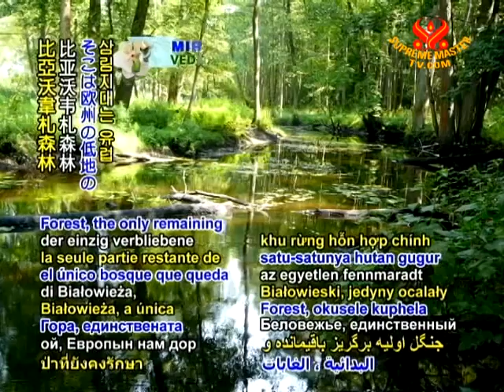TODAY IN HISTORY - Independence Day of Belarus - 3 July 2011